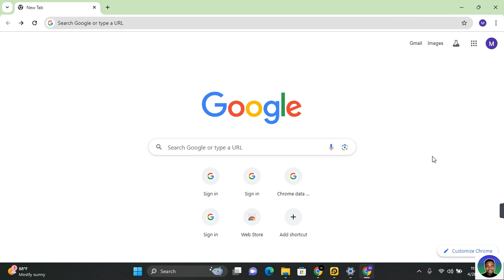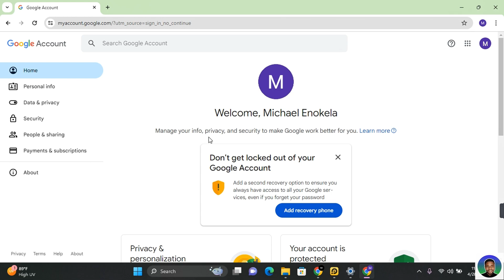How to Change Google Passkeys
Are you looking to update your Google Passkeys for added security? In this tutorial, "How to Change Google Passkeys," we'll guide you through the process of changing your Passkeys on Google for enhanced protection.

Changing Google Passkeys
Updating Passkeys on Google
Google account security

Stay safe and secure online with updated Passkeys on Google! 💬 Chat me On WhatsApp